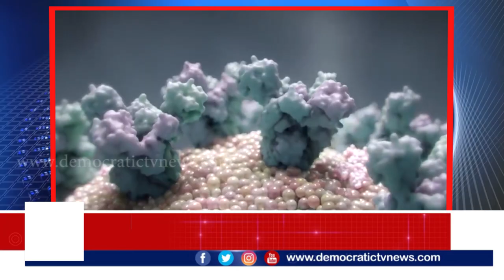ಡೆಮಾಕ್ರೆಟಿಕ್ ಟಿವಿ ದಿನದ ಟಾಪ್ ಟೆನ್ ಸುದ್ದಿಗಳು| Democratic TV Top Ten News 12-06-2020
1. 11 ಸಾವಿರ ಗಡಿಯತ್ತ ಕೊರೊನಾ ಸೋಂಕಿತರ ಪಯಣ..!
2. ಎಸ್ಎಸ್ಎಲ್ಸಿ ವಿದ್ಯಾರ್ಥಿಗಳಿಗೆ ಉಚಿತ ಬಸ್ ಸೇವೆ..!
3. ಮಹಾರಾಷ್ಟ್ರದ ಸಚಿವರಿಗೆ ಕೊರೊನಾ..!
4. ಸಂಬಳ ನೀಡದ ಕಂಪನಿಗಳ ಮೇಲೆ ಕ್ರಮವಿಲ್ಲ –ಸುಪ್ರೀಂ
5. ಟಿಟಿಡಿ ಸಿಬ್ಬಂದಿಗೆ ಕೊರೊನಾ ಸೋಂಕು..!
6. ವಾಹನ ಸವಾರರೆ ಎಚ್ಚರ..!
7. ಅಸ್ಸಾಂ ತೈಲ ಬಾವಿಯಲ್ಲಿ ಅನಿಲ ಸೋರಿಕೆ..!
8. ಕಾಶ್ಮೀರ ಭಾರತದ ಭಾಗ ಎಂಬ ನಕ್ಷೆ ಪ್ರಸಾರ: ಪಿ.ಟಿವಿ ಸಿಬ್ಬಂದಿ ವಜಾ
9. ಭಾರತದ ಮೊದಲ ಏಕದಿನ ಗೆಲುವಿಗೆ 45 ವರ್ಷ
10. ಬ್ರಾಹ್ಮಿ ಮೂಹೂರ್ತದಲ್ಲಿ ನಟಿ ಮಯೂರಿ ಮದುವೆ